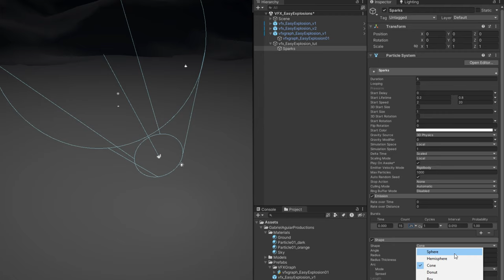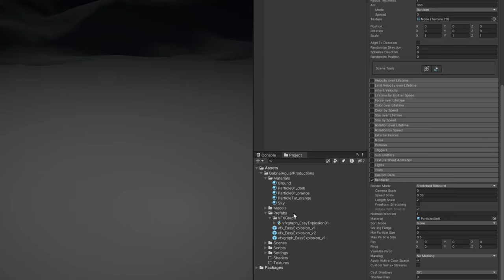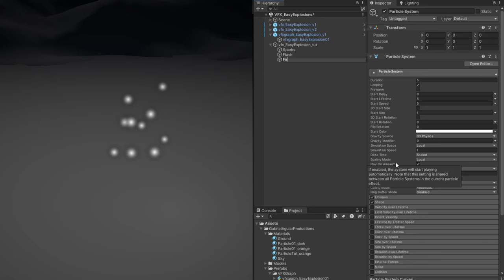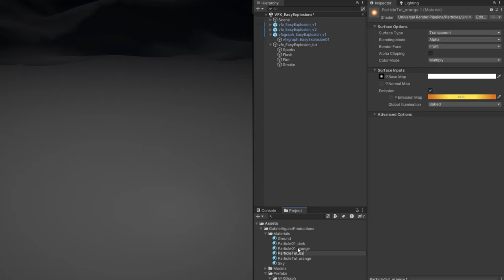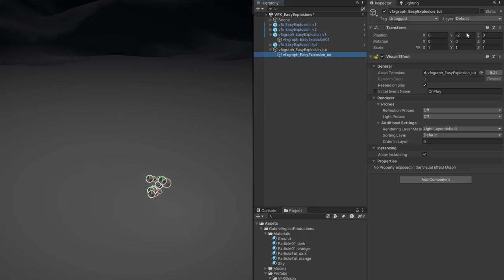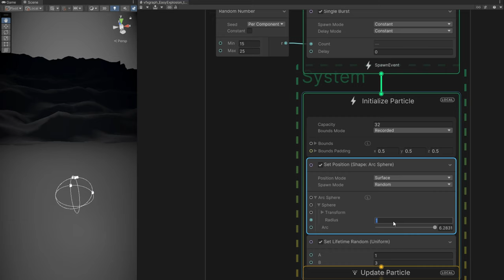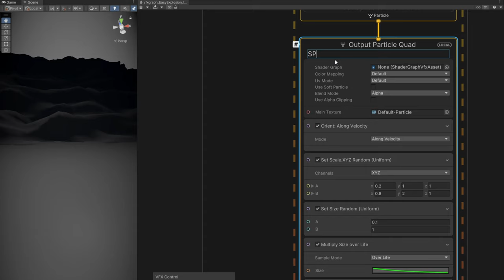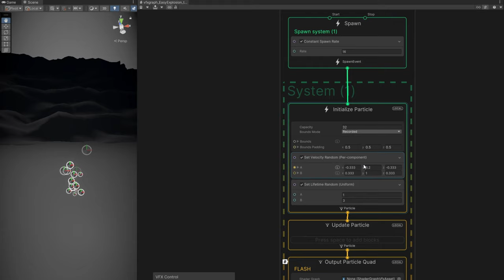EASY EXPLOSIONS in Unity - Particle System vs VFX Graph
This tutorial shows you how to quickly create explosions with the Particle System and with VFX Graph in Unity. No textures or shaders required, it's ideal for game jams or quick prototypes. Enjoy folks!

00:00 Intro
00:35 Particle System Explosion
05:20 VFX Graph Explosion
11:04 End Results

OR

*Courses*